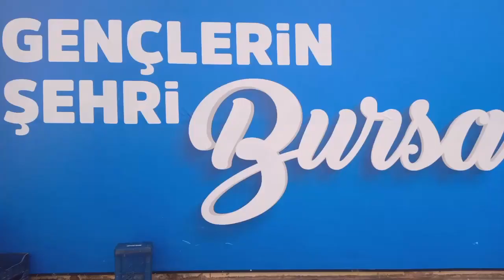ULUDAĞ TURİZM 6 ŞUBAT 2024 BURSA TERMİNAL SAAT: 15.00 VİDEO NO: 24720